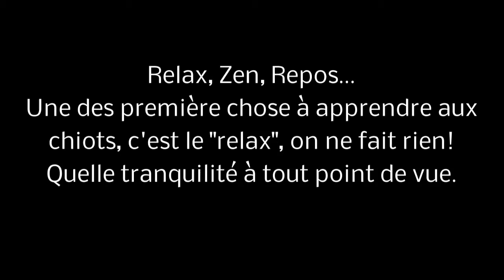Relax en toutes circonstances